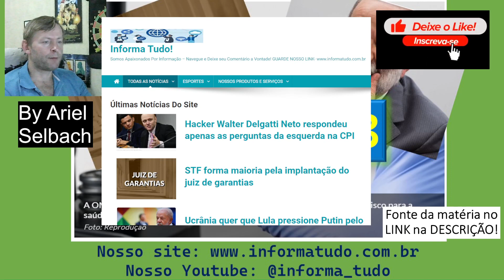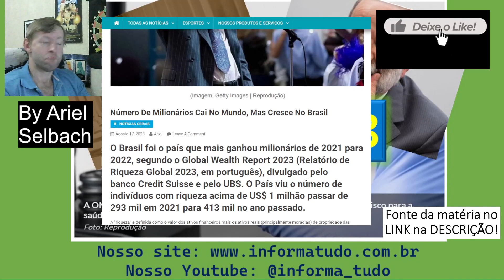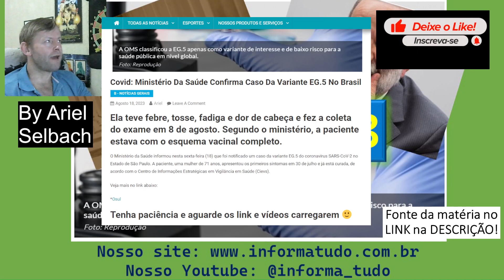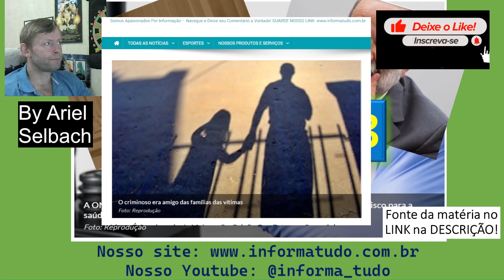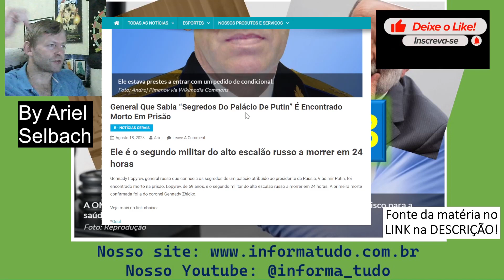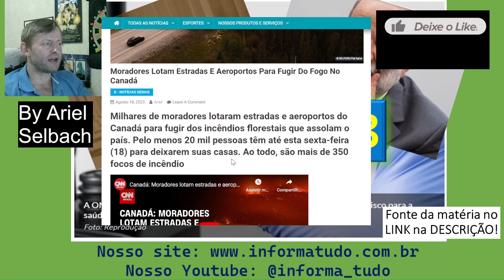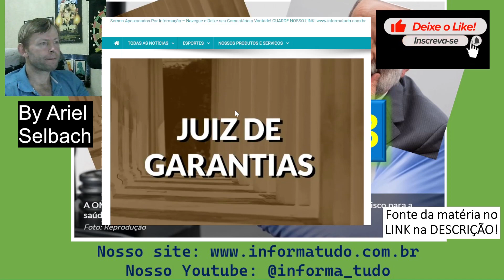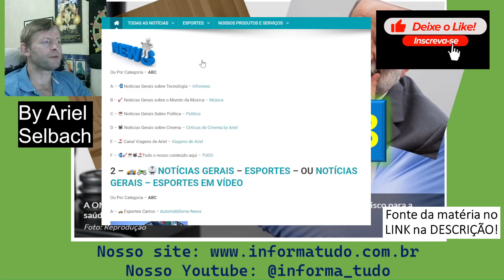18/08/2023 - INFORMA EM #10 MINUTOS: Variante EG.5, Juiz de garantias MUITO MAIS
Aqui você fica por dentro das principais informações das últimas 24 horas. Comente e contribua com as suas manchetes